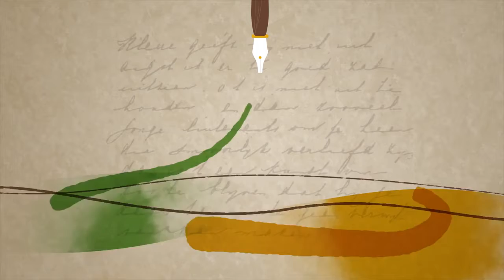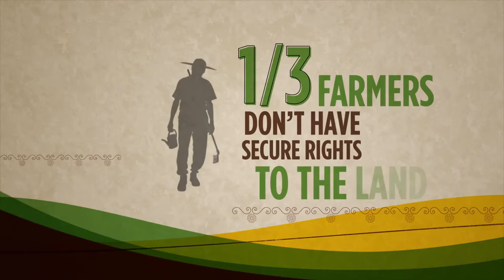Land Rights and Poverty Alleviation